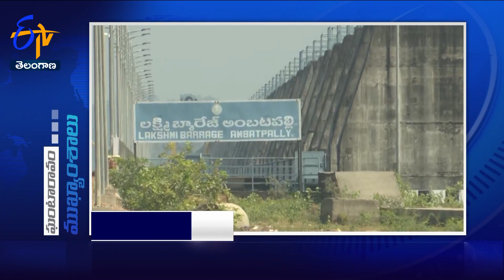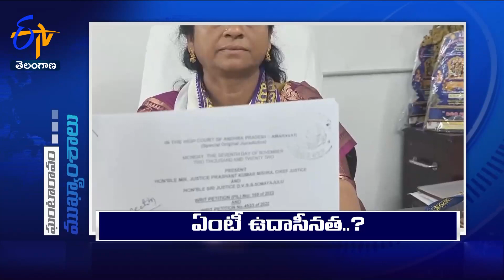7 PM | 24th October'2023 | Ghantaravam | News Headlines | ETV Telangana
7 PM | 24th October'2023 | Ghantaravam | News Headlines | ETV Telangana

24th October'2023  | 7 PM | Ghantaravam | News Headlines | ETV Telangana